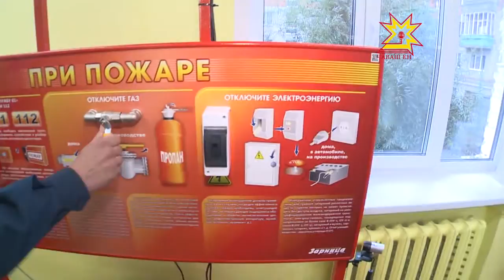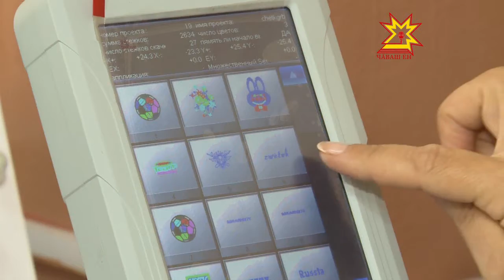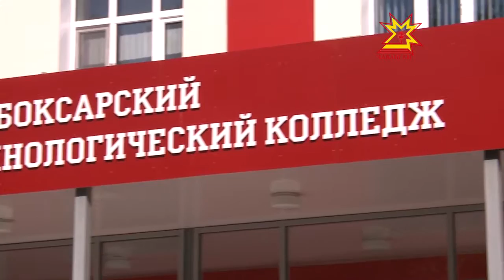Один день с профессионалом. Выпуск 12.09.2016